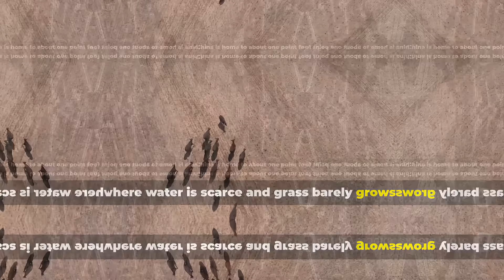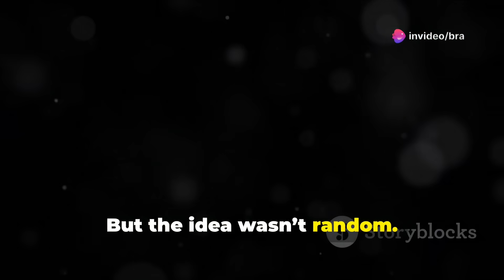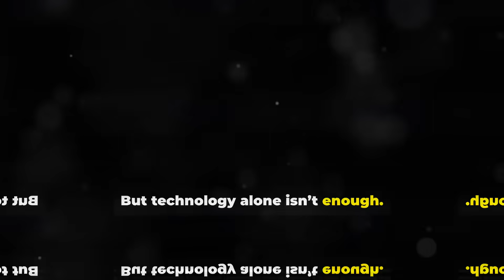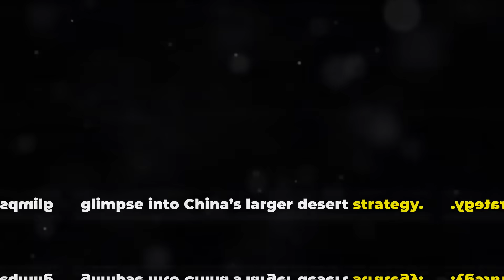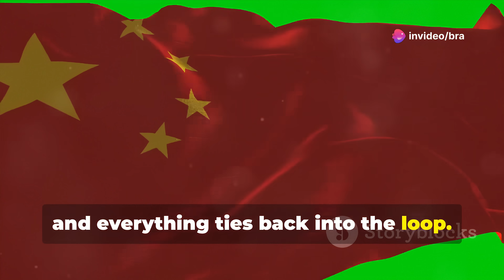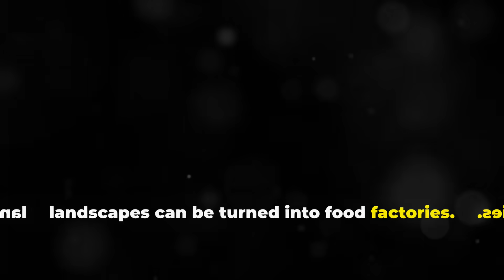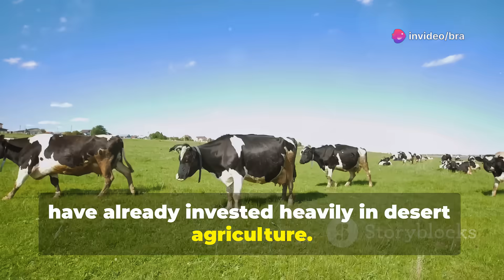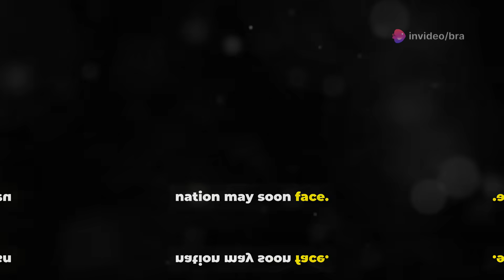“China Raised 8,000 Cows in the Desert — Now the World Is Speechless”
China’s Desert Dairy: How Cows Conquered the Kubuqi Sands by bra's Workspace

OUTLINE:

00:00:00 A Dairy Farm in the Desert?
00:00:13 Why Build a Dairy Farm in the Desert?
00:00:55 China's Milk Demand
00:01:55 Cows vs. the Desert
00:03:19 High-Tech Cows in the Desert
00:04:37 Solving the Feeding Problem
00:06:02 Is It Worth It?
00:07:26 China's Desert Strategy
00:08:41 Is It Sustainable?
00:10:22 A Model for the World?
00:11:40 Defending the Desert Dairy
00:12:50 Global Reactions
00:14:07 What Does It All Mean?
00:15:11 The Future of Farming?